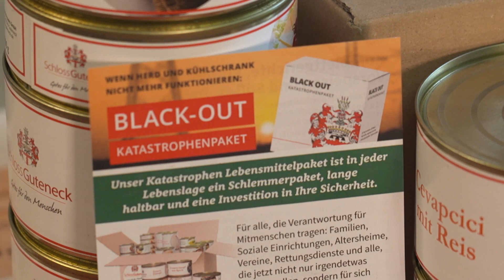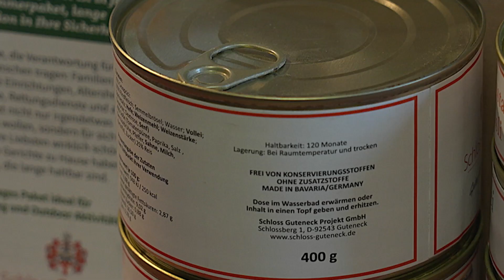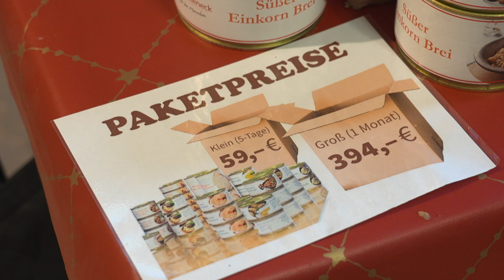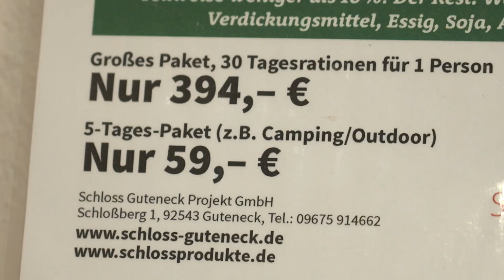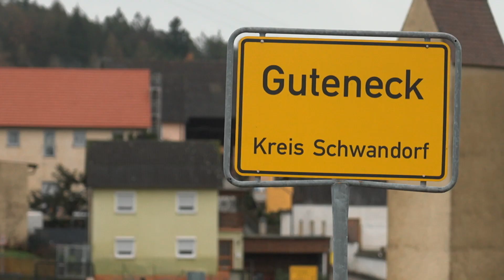Blackout-Pakete für den Notfall - vorgestellt von Burkhard Graf Beissel von Gymnich